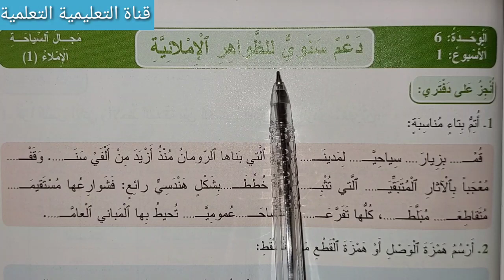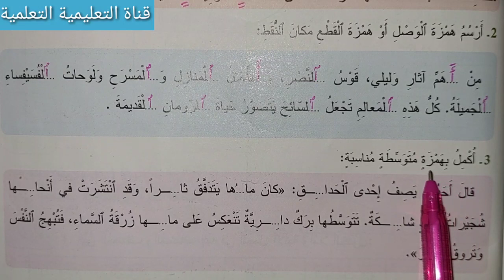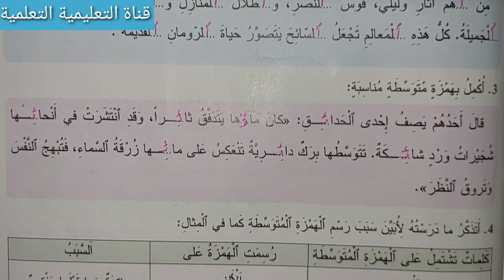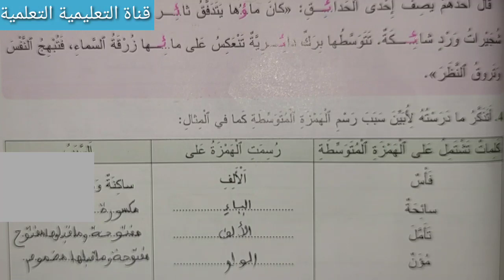دعم سنوي للظواهر الإملائية الصفحة 193 المفيد في اللغة العربية المستوى الرابع ابتدائي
أسهل طريقة لإنجاز تمارين الصفحة 183 من كتاب المفيد في اللغة العربية المستوى الرابع ابتدائي